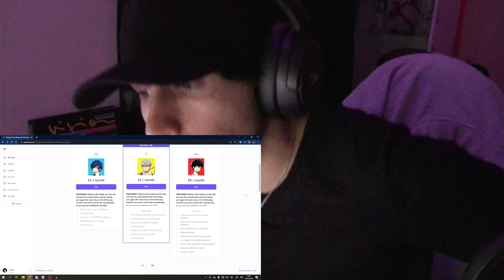I'm Starting A Patreon!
Thank you very much for watching the video and for all your support!